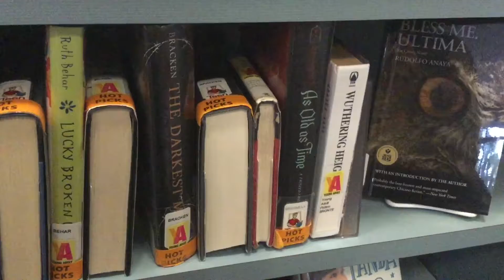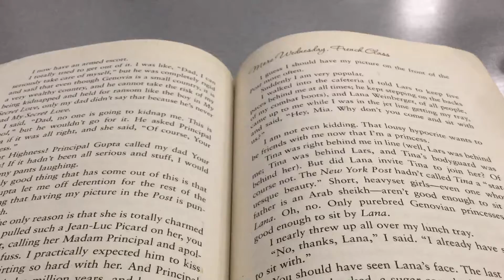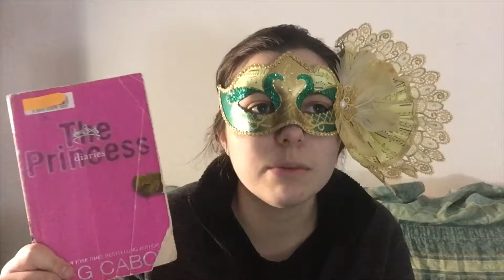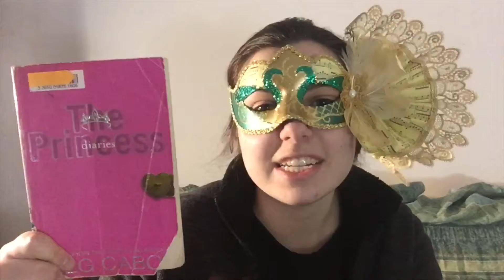⚜️Day 1-2 Vlog | Winter 2019 Biannual Bibliothon☃️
I had a very productive first 2 days in the winter 2019 biannual bibliothon.